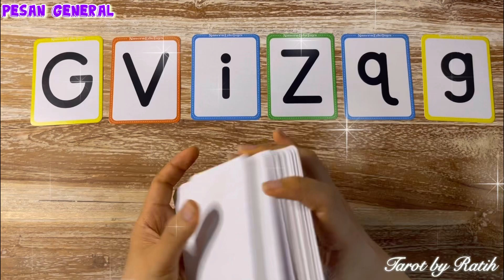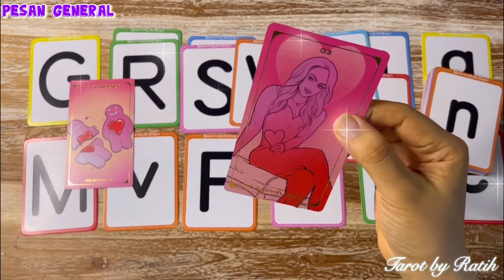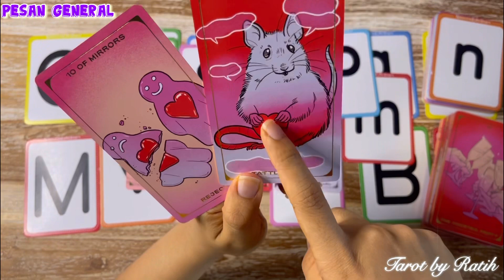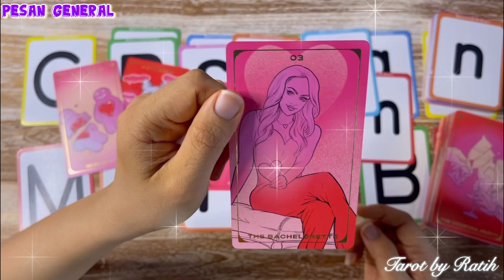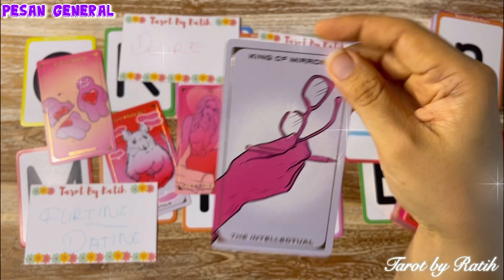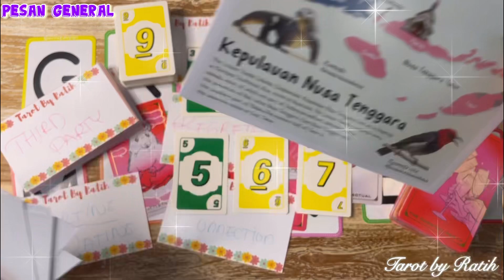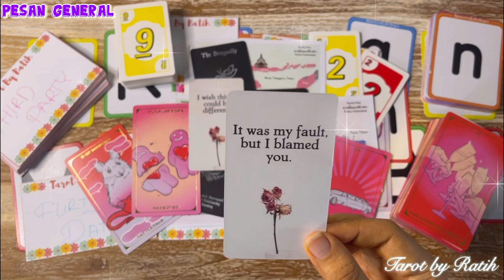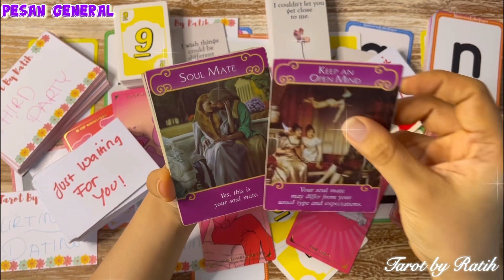✨TIDAK ADA KOMUNIKASI / KONTAK, APA YANG DIA PIKIRKAN, BAGAIMANA PERASAAN & KEADAANNYA?? KEDEPANNYA✨